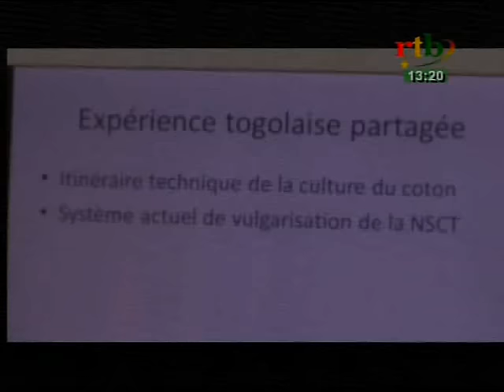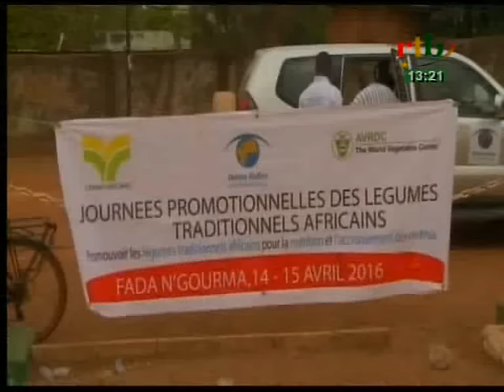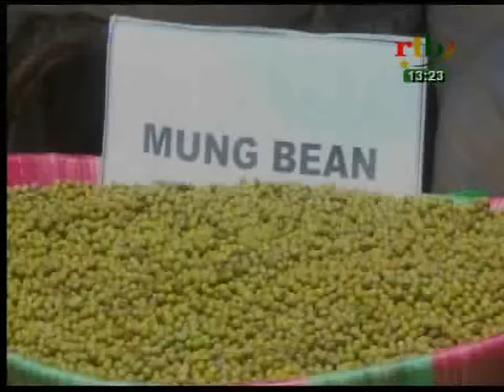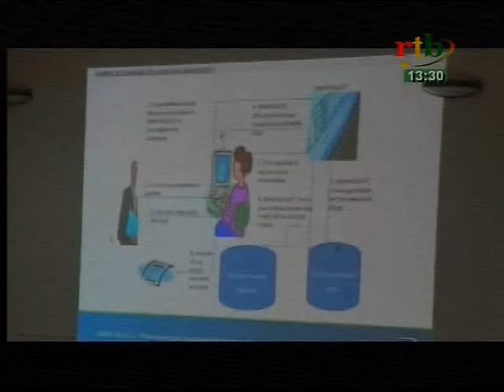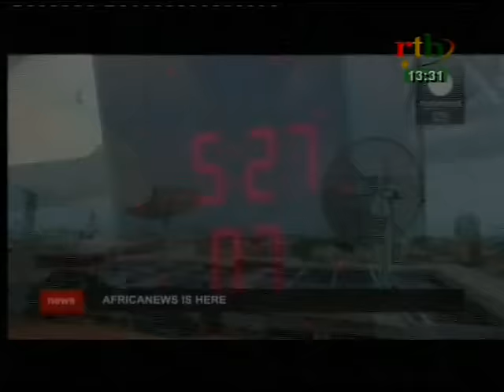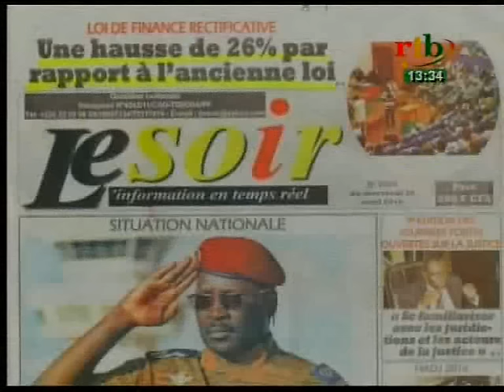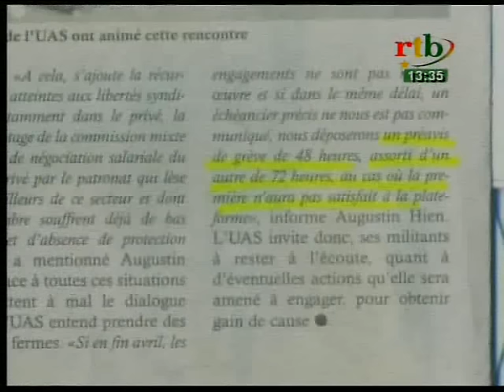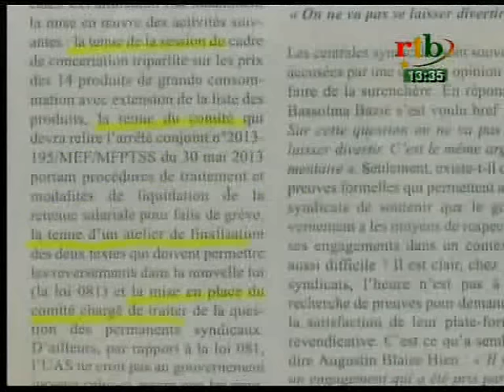RTB - JT de 13h15 du 20 avril 2016